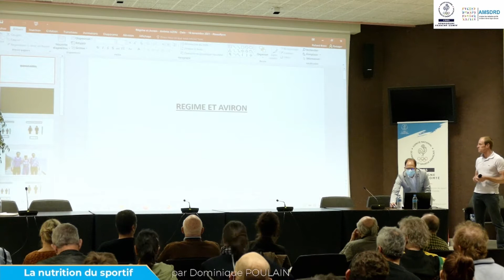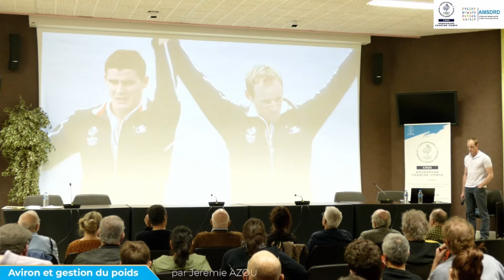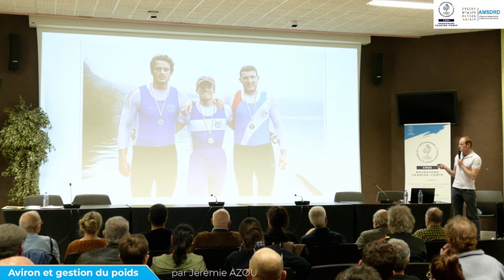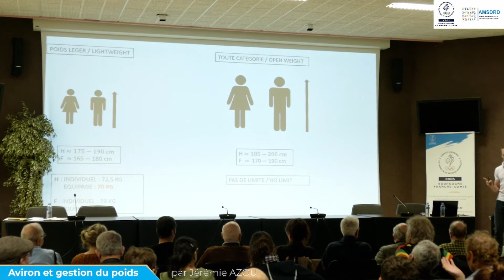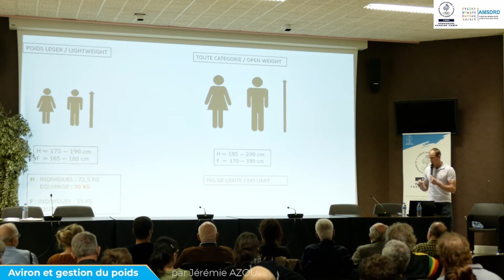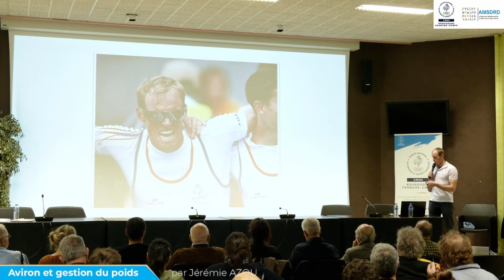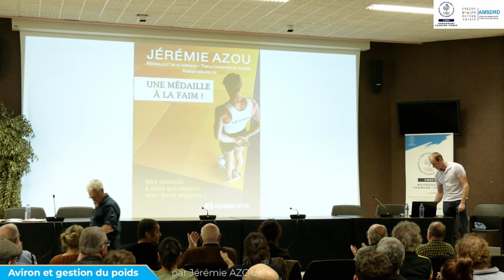Conférence Alimentation Dole | Jérémie Azou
Retrouvez l'intervention de Jérémie Azou